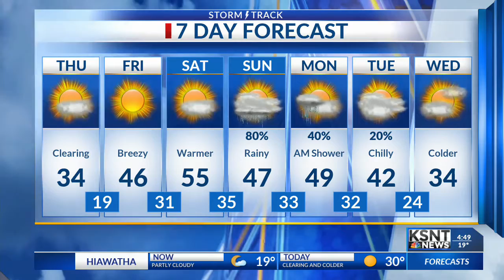Latest Morning Weather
Thursday, February 20th